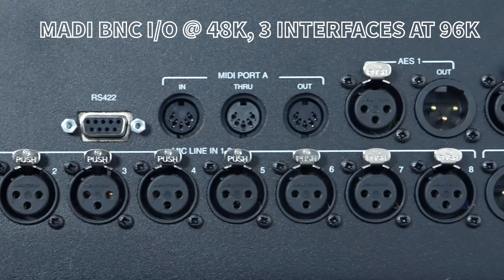DiGiCo Quantum 326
You asked, and we delivered... Feast your eyes on the brand-new Quantum 326!

All the power, in a more compact console. Discover the Quantum 326